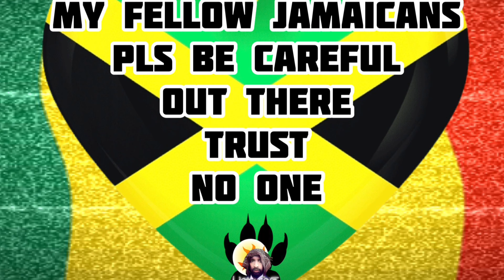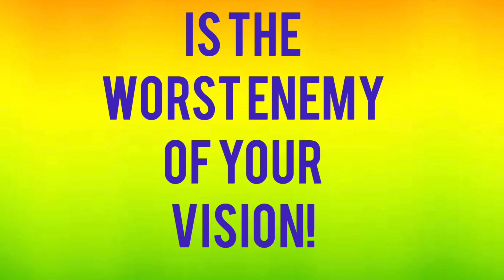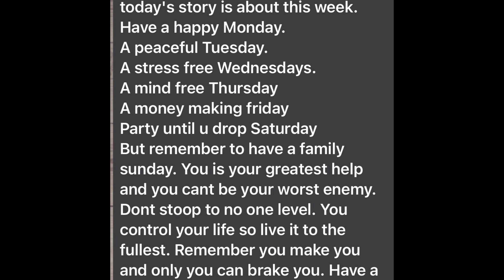OMG! Confirmation That A Big Set Up Gwaan! Ars VS Leeds | Man United VS Liverpool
£realrasimaric